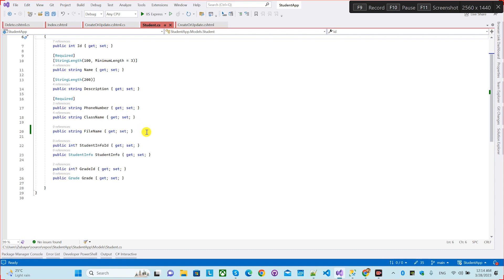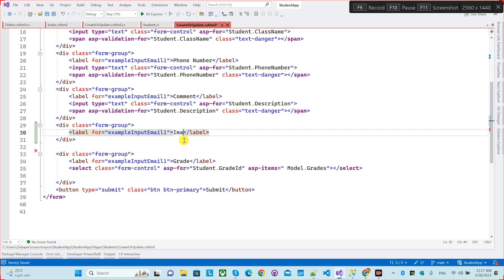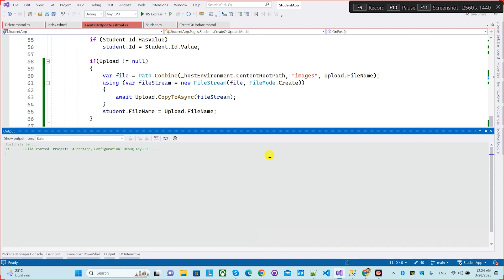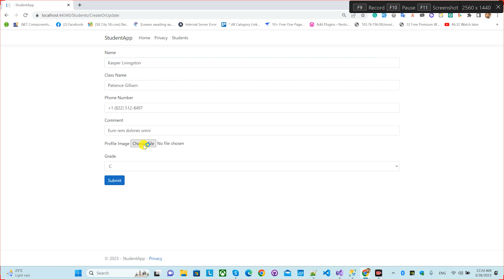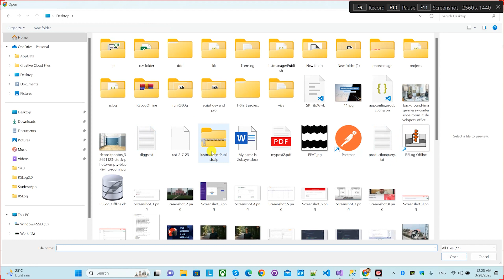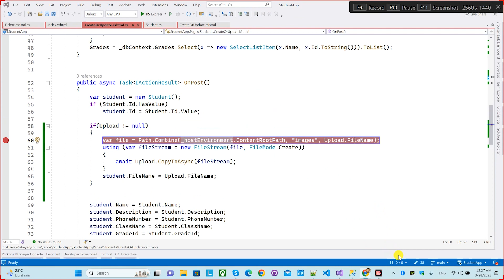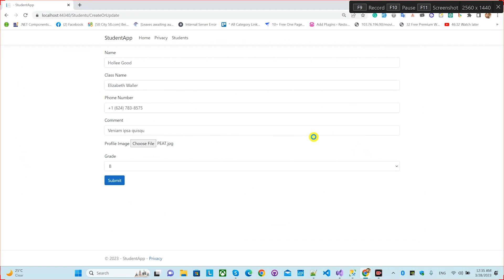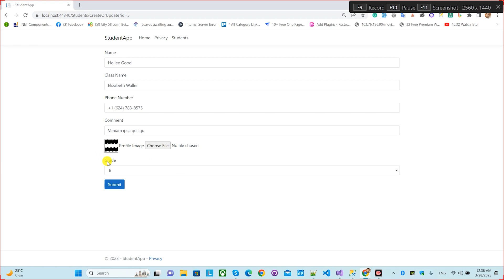Asp.net core Bangla Tutorial (Image Upload And View functionality)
Asp.net core   (Image Upload And View functionality)  আলোচনা করা হয়েছে